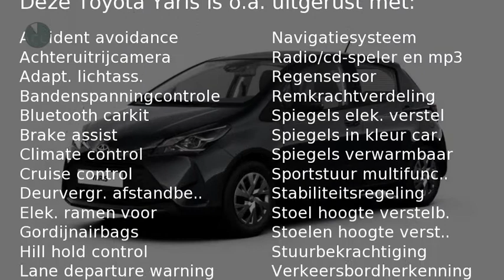Toyota Yaris 1.5 VVT-i Aspiration 'Navigator' met € 2.150 voordeel!